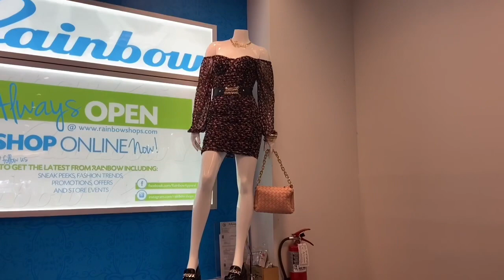Shop with me Rainbow Shops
This is a shop with me rainbow shop fashion video. In this video I take you to see what’s new a rainbow shop. Rainbow shop has all the latest fashion trends. You really don’t want to miss out on the latest trends at a great price. This is beauty on a budget with Ablackmansdreamfashion